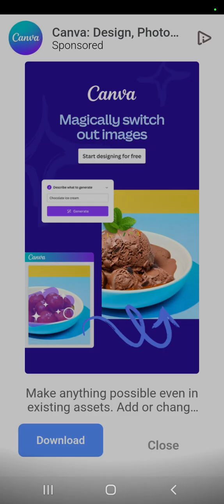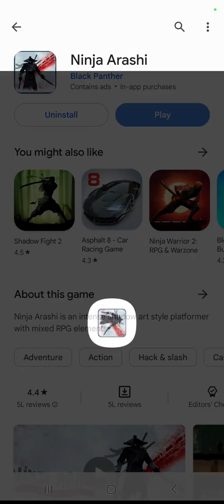8 July 2023